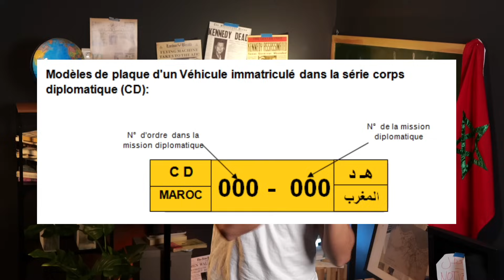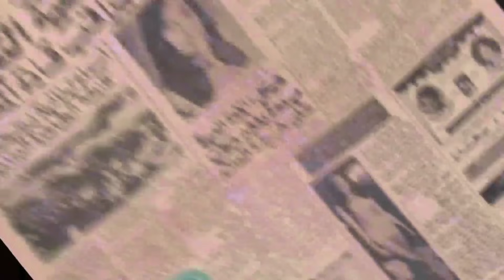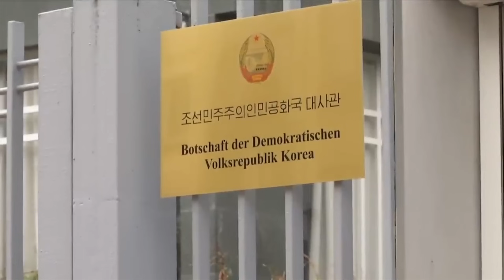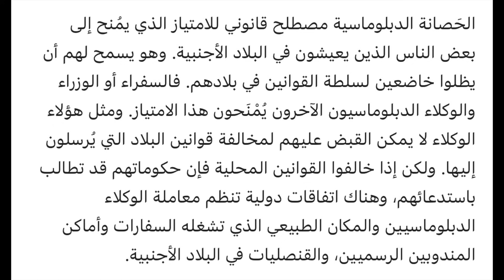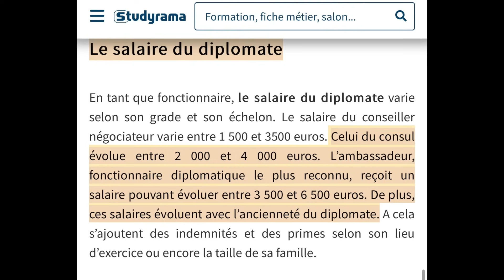‎🚨😱من هم موظفين الدولة الذين لا يطبق عليهم القانون ؟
المرجو دعم الصفحة شكرا 👇

igshid=YmMyMTA2M2Y=